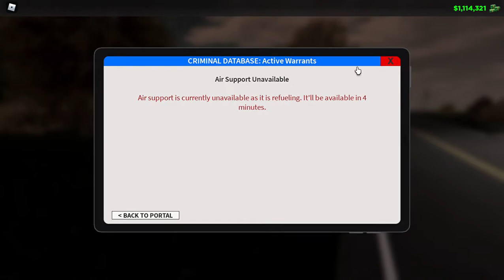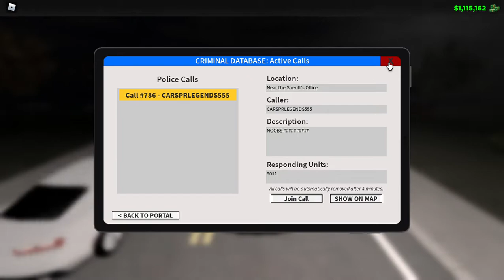Being a Sherriff! (ER:LC) (Roblox) Part 1